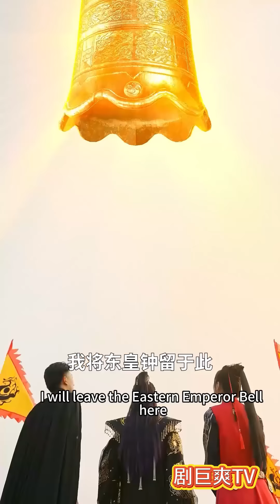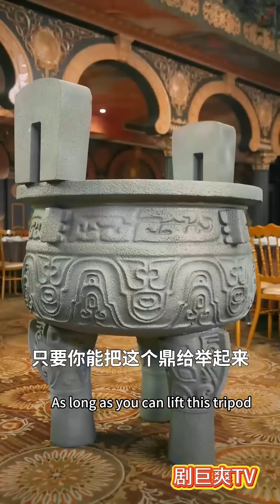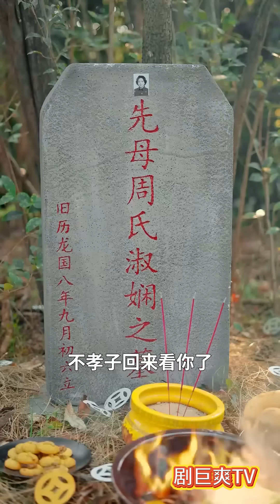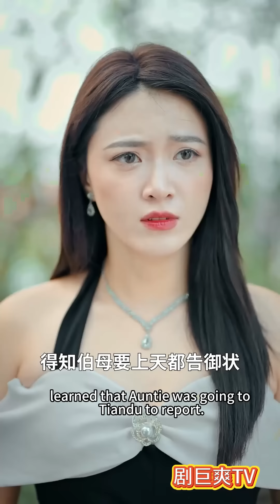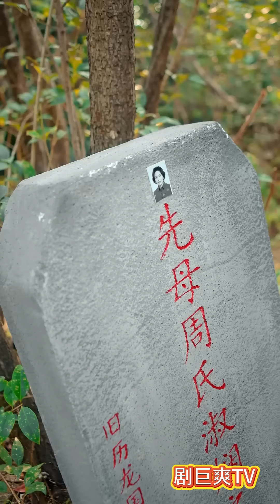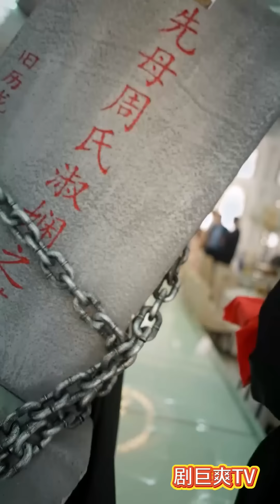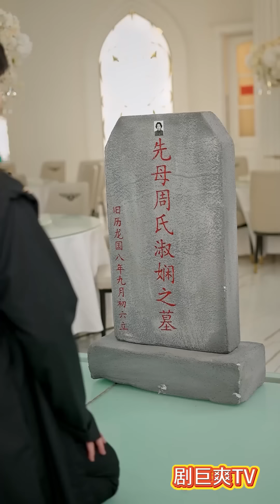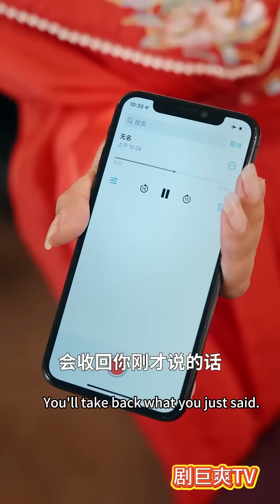【Multi SUB】《封神之东皇大帝》东皇战神击退边境多次，养伤隐退后再度出山镇守家园！（全集）爽文 男频 MiniDrama 精彩大陆短剧 【剧巨爽TV】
大家好！欢迎来到【剧巨爽TV】
每日更新最新完结爽剧！
正版授权，侵权必究！